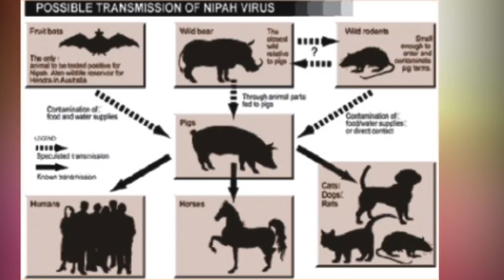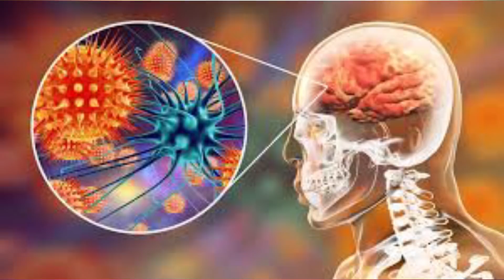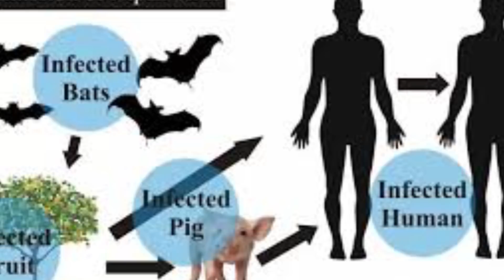Nipah Virus History ! | Nipah Virus Mystery | ఆ బావిలోనే నిపా వైరస్..బ్రతకాలి అంటే ఒక్క మార్గమే